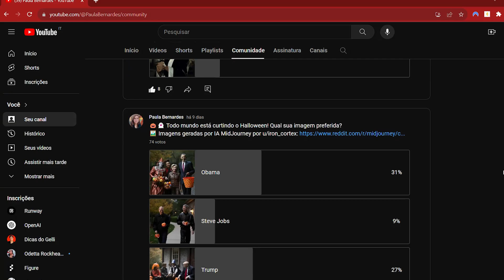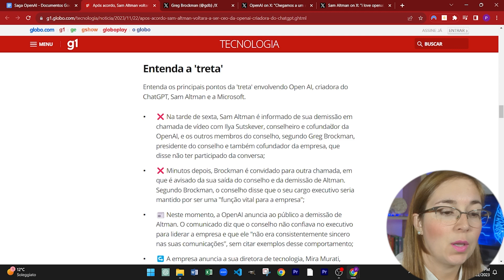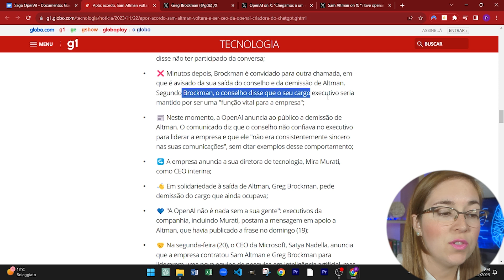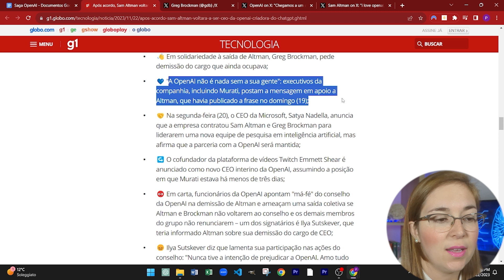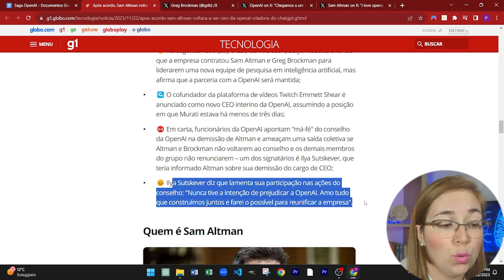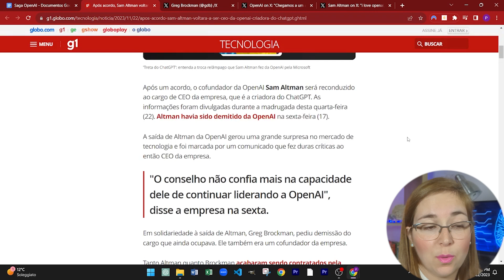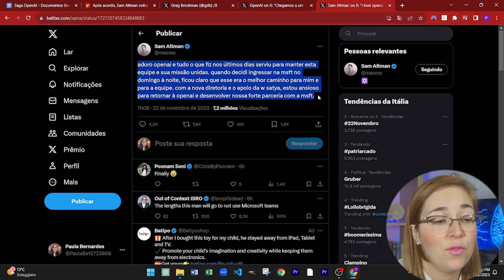🌐O Retorno de Sam Altman Um Novo Capítulo na OpenAI!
Sam Altman voltou a assumir o cargo de CEO na OpenAI! Neste vídeo, vou compartilhar com vocês os detalhes dessa emocionante reviravolta e o impacto que isso pode ter no futuro da inteligência artificial. Vamos explorar as razões por trás dessa decisão e o que podemos esperar da liderança renovada de Sam Altman na OpenAI. Se você é apaixonado por tecnologia, IA e inovação, não pode perder este vídeo! Prepare-se para uma análise aprofundada e fique por dentro das últimas novidades desse mundo fascinante. Não se esqueça de deixar seus comentários e compartilhar suas opiniões sobre esse retorno surpreendente. Vamos juntos explorar o futuro emocionante da OpenAI com Sam Altman no comando. Vamos lá!

🤖 YouTube Lança 2 Novas Integrações de IA! Saiba Como se Qualificar para Testar as Novas Ferramenta
💡Se você usa só o ChatGPT, está ficando para trás! Conheça 7 IAs que vão revolucionar a sua vida!

Outros termos procurados:

RetornoDeSamAltman, NovoCapítuloOpenAI, EmoçãoTecnológica, LiderançaInovadora, FuturoInteligênciaArtificial, ReviravoltaEmpolgante, ExplorandoInovação, SamAltmanCEO, AvançosTecnológicos, VisãoParaOFuturo, VídeoAnálise, CompartilheSuaOpinião, FascínioPorIA, CaminhoInovador, AventuraTecnológica